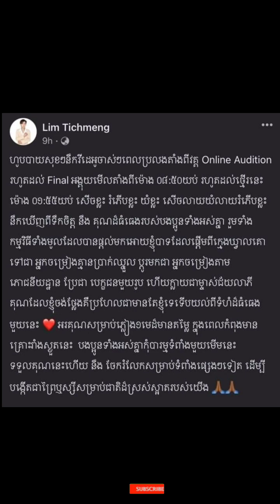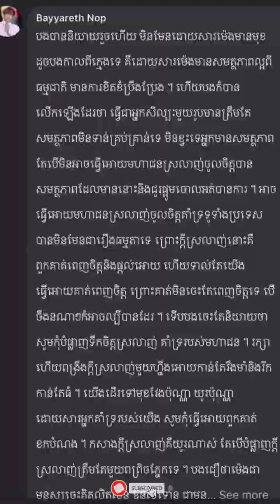Unexpected! Became the champion for a few months, suddenly Lim Tech Meng remembered this story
Welcome to Ms Sophea !
My have uploading Health news,  Love News, Intertainment News, Social News, Technology News, Stars News, All's News in the Global.
មិននឹកស្មាន! ក្លាយជាម្ចាស់ពានប៉ុន្មានខែ ស្រាប់តែ លីម តិចម៉េង នឹកដល់រឿងមួយនេះកាលពីមុនគឺ
Unexpected! Became the champion for a few months, suddenly Lim Tech Meng remembered this story before: